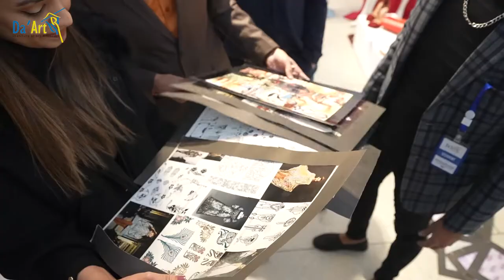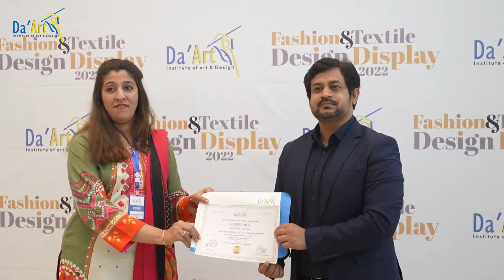DA' ART FASHION & TEXTILE DESIGN Display / Exhibition 2022 at Alhamra Arts Council Lahore Pakistan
DA' ART FASHION & TEXTILE DESIGN Diploma Students displayed the final work at Alhamra Arts Council after Completion their 1 year professional diploma from DA' ART Institute of Art & Design on 26th & 27th January 2022.

Chief Guest:
Amna Wahaj
Co-founder Limelight

ADMISSION OPEN FOR UPCOMING SESSION!

DA' ART Institute of Art & Design
124-A, Faisal Town Lahore-Pakistan